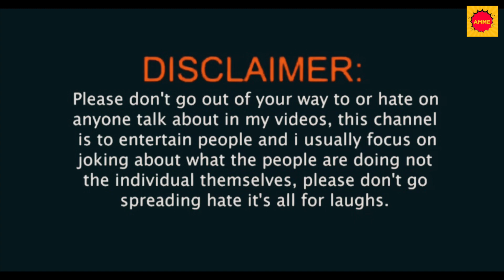Dheere Dheere Karo Koi Sun Lega @rajulovesuchitra7011 | AMME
for laughs.